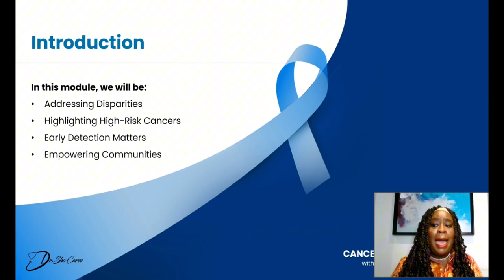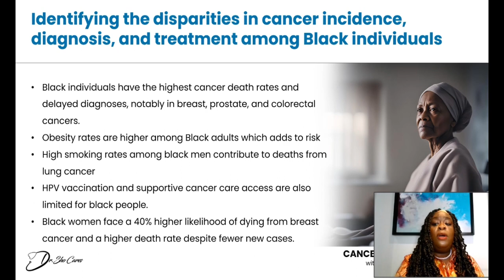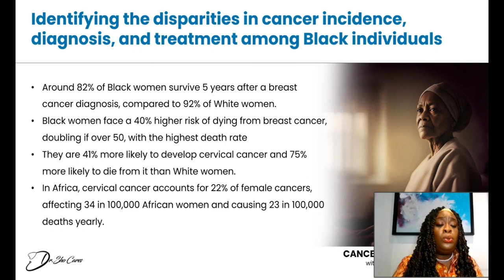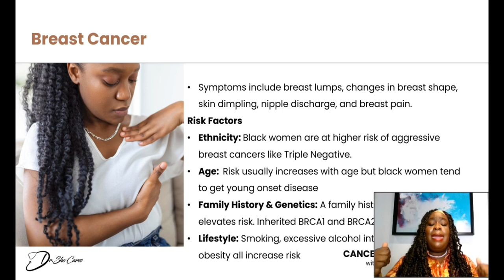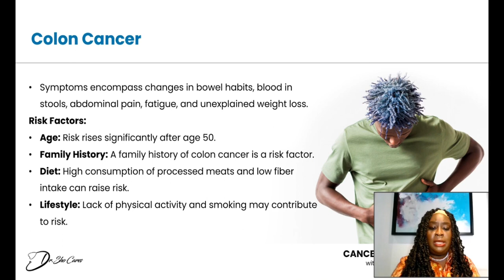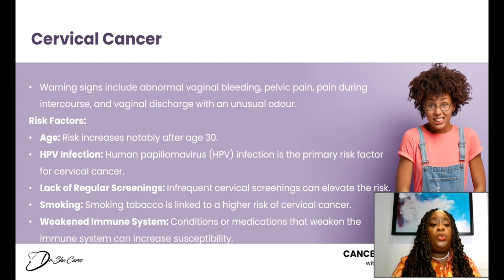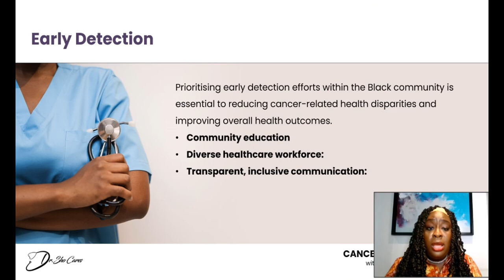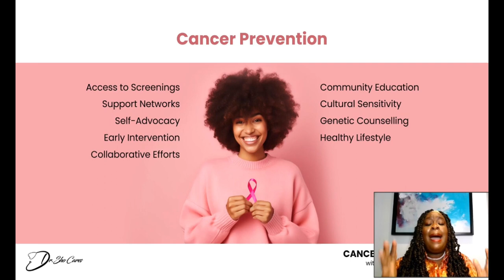MODULE 4: CANCER RISK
It's HEALing Time!

In this enlightening module, join Dr. Itunuoluwa Johnson-Sogbetun as she explores the nuanced landscape of cancer risk in Black individuals. This comprehensive discussion covers breast cancer, prostate cancer, colon cancer, and cervical cancer.

Dr. Johnson-Sogbetun offers valuable insights into how these types of cancer can disproportionately impact the Black community.

Let's come together in the spirit of BlackHistoryMonth to empower our community through knowledge and advocacy. 📚🌟

Discover more at HEALForBlackPeople CancerRisk CommunityEmpowerment.

The content provided by HEAL For Black People, including information shared by Dr. Itunuoluwa Johnson-Sogbetun, is intended for educational and informational purposes only. It does not substitute for medical advice, diagnosis, or treatment.

For personalized guidance and recommendations concerning medical concerns or conditions, consult with a qualified healthcare professional. Do not disregard professional medical advice or delay seeking it based on information presented in this content.

HEAL For Black People is not liable for any actions taken as a result of the information provided. Always consult your healthcare provider for any questions related to medical conditions.